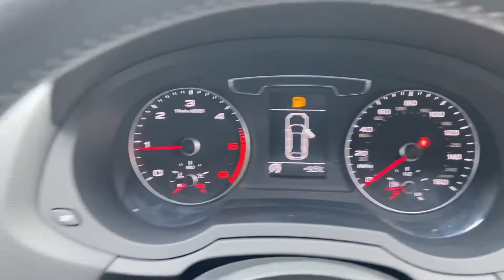RK18 HDY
West Way Nissan Altrincham are pleased to offer this superb Audi Q3 Black Edition Quattro S-Tronic finished in White with graphite interior. A great specification car that includes: Bose Sound System, Dual Zone Climate Control DAB Radio, Auto Lights and Rain Sensing Wipers.